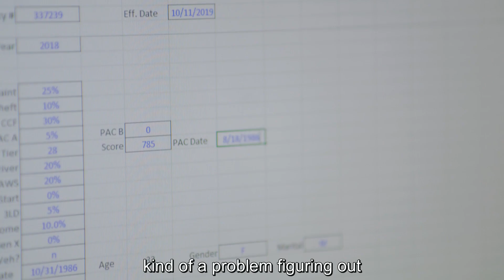CNAS Mathematics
Actuarial Science